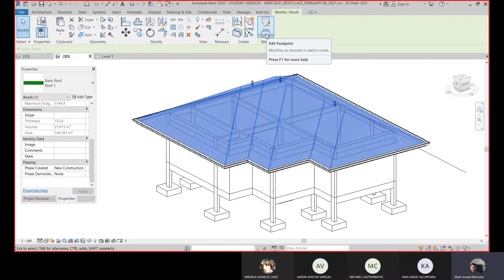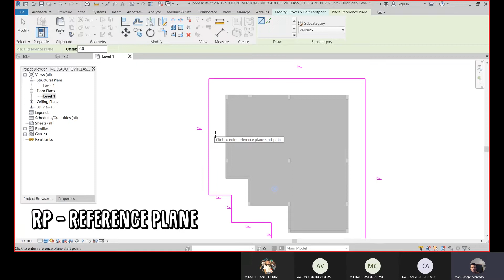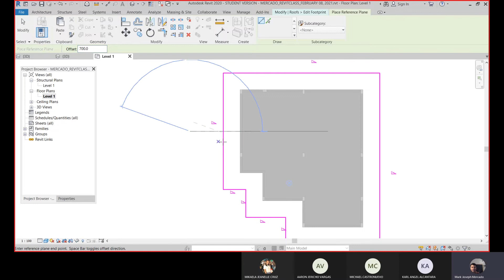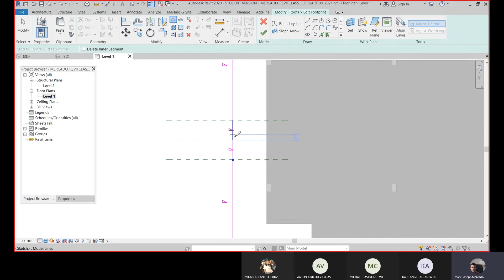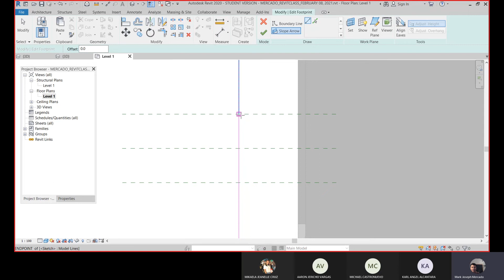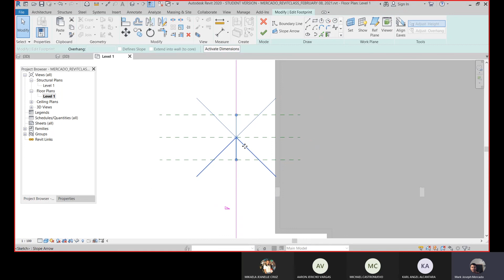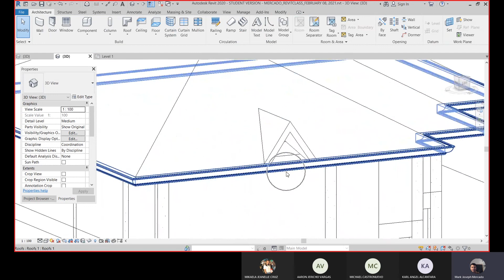Split Roof in Revit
In this video, you will learn how to create a split roof.